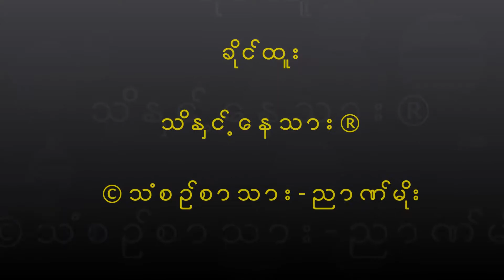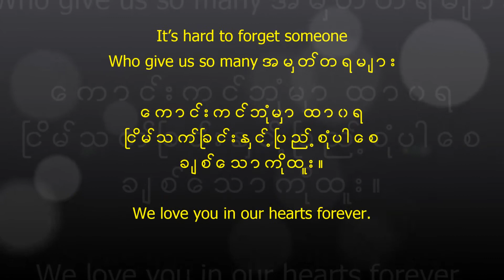ခိုင်ထူး - သိနှင့်နေသား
© သံစဉ်စာသား - ညာဏ်မိုး